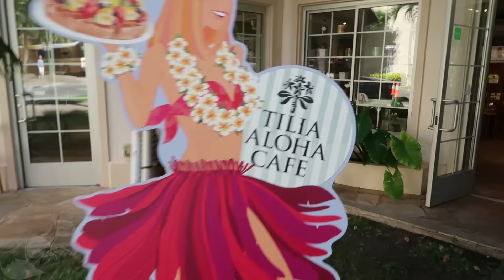Cheesecake Disaster | Hawaii Honeymoon #4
Peeps! This Is our third and fourth days in Hawaii! Enjoy!

Tobaggan by Silent Partner
New On The Block by Silent Partner

Snapchat kennymolotov